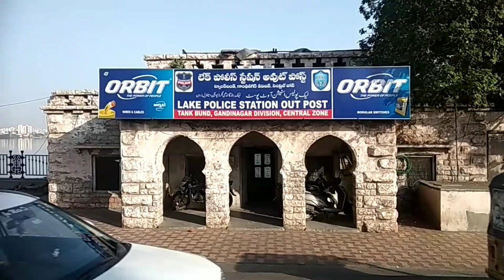Tank bund#Hussain sagar Necklace Road🙋3 NEW WONDERS🙋Dont miss🙋Subscribe##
Three Wonders near Hussain Sagar Lake...dont miss guys🙋must Visit this place with your family...am sure You will Enjoy with your family and kuds also enjoyed alot...dont miss guys🙋